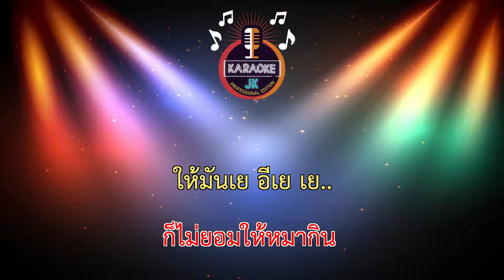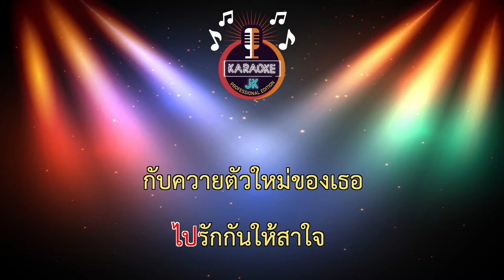เยฮี้เย (66-Am) - อ๊อฟ ดอกฟ้า อาร์ สยาม 【 Cover By คาราโอเกะดนตรีสด 】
เพลง : เยฮี้เย
คำร้อง-ทำนอง : ลูกน้ำ จุลินทรีย์
เรียบเรียง :  ปิยะวัฒน์ หมื่นสนิท
ศิลปิน : อ๊อฟ ดอกฟ้า อาร์สยาม